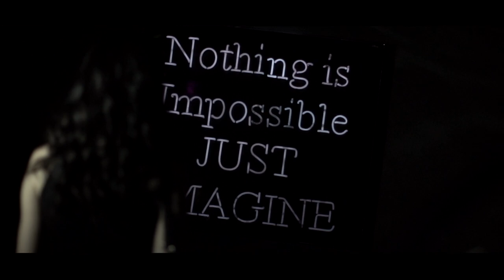Amirali Bahadori - Avalin Ghatar ( First Train )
Directed By : Irandia Production
Director Of Photography & Edit : Mohsen Shabani